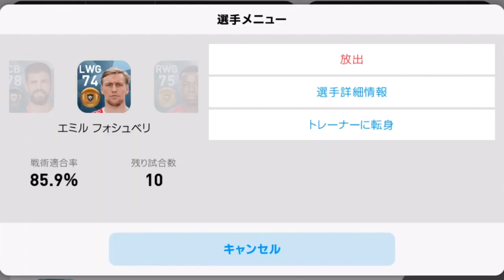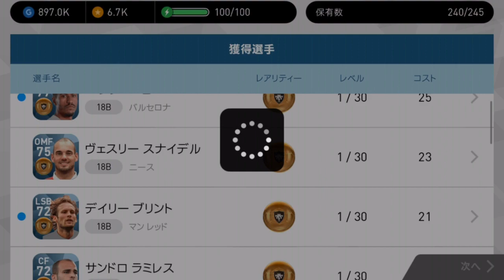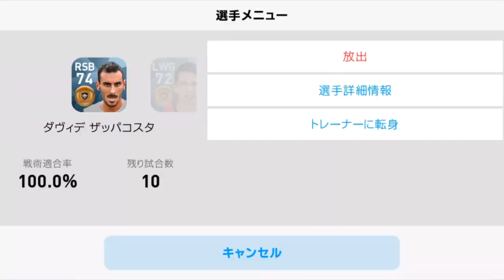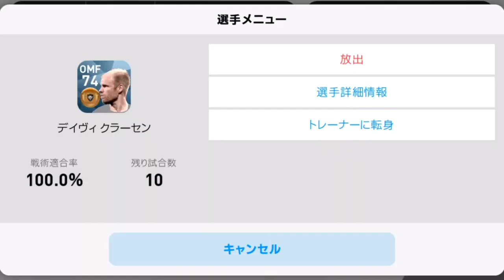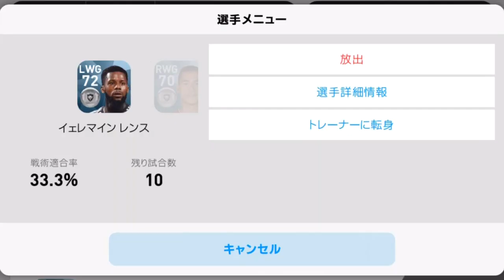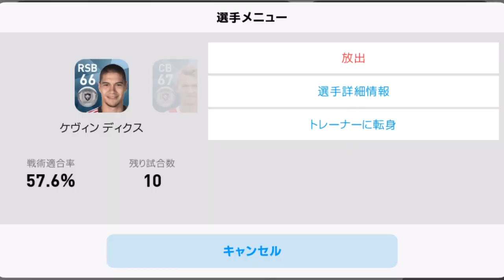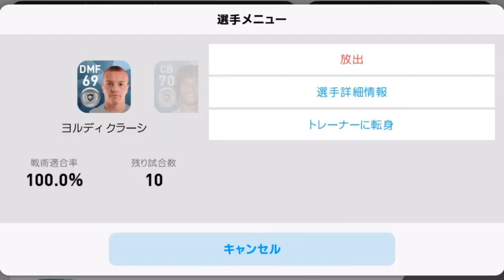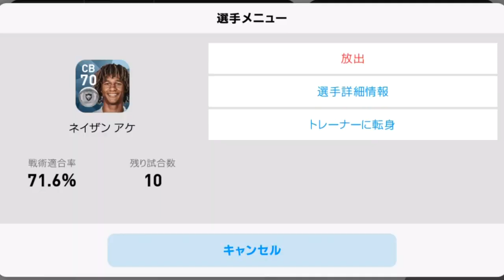#190【ウイイレアプリ2018】120連（30,000円）回した後に無料で当てろ！！